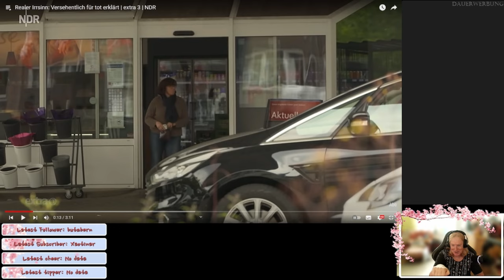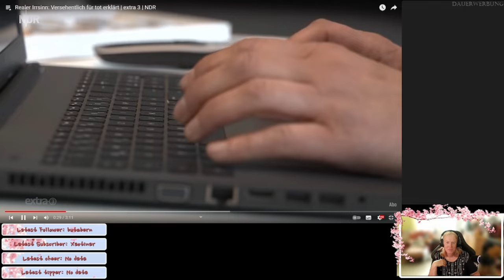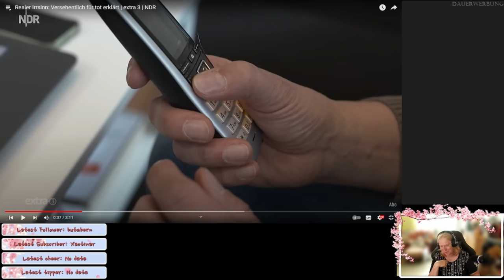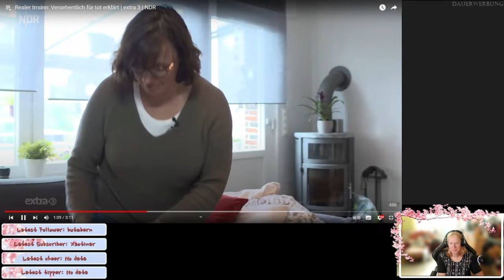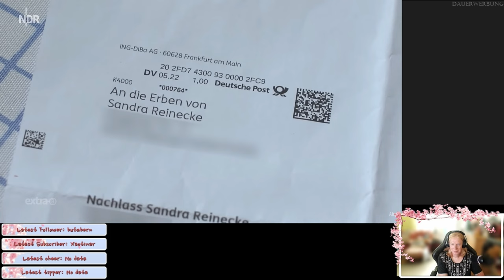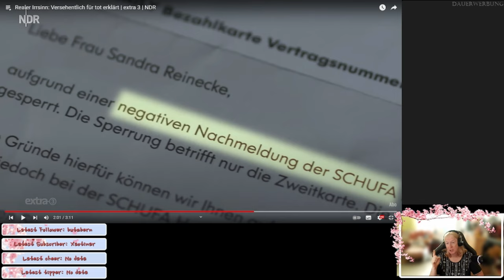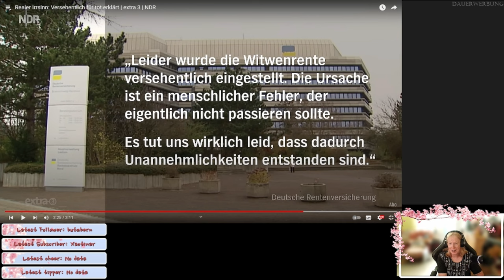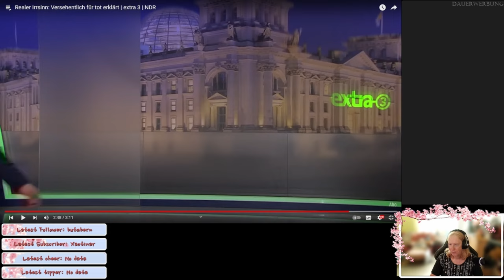Tod oder doch nicht? - Realer Irrsinn - ReactTime mit JossysCat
Du willst einkaufen und dann. bist du angeblich tot! Wie schnell so was geht, seht ihr hier. Und kommt man da wieder raus? Mal sehen.